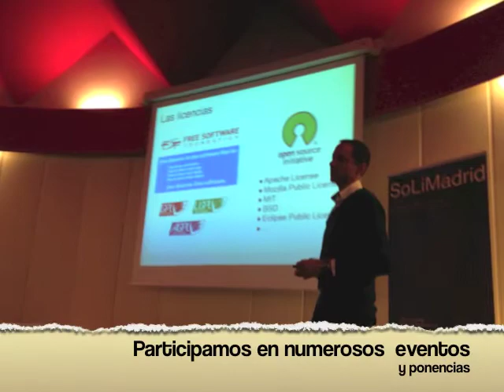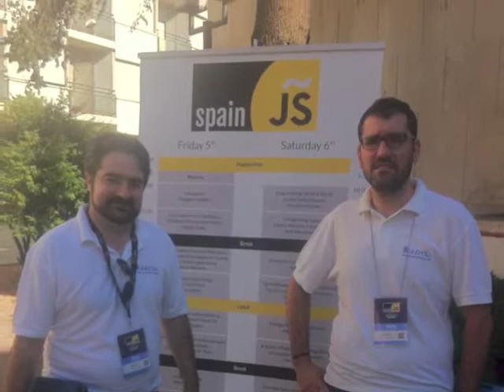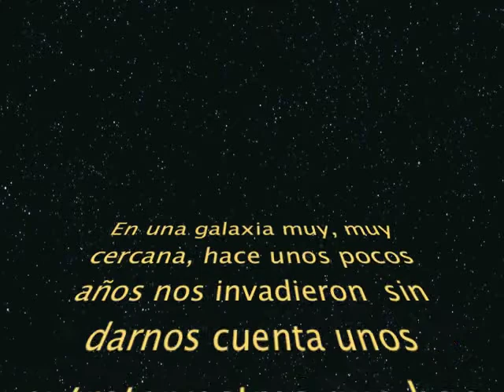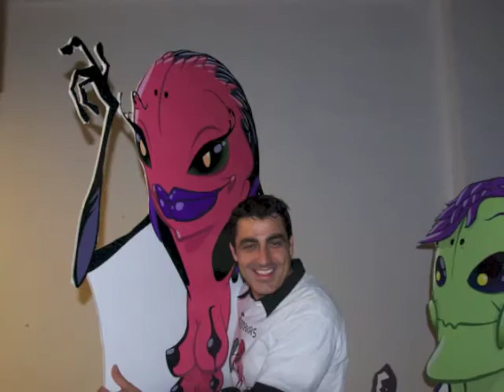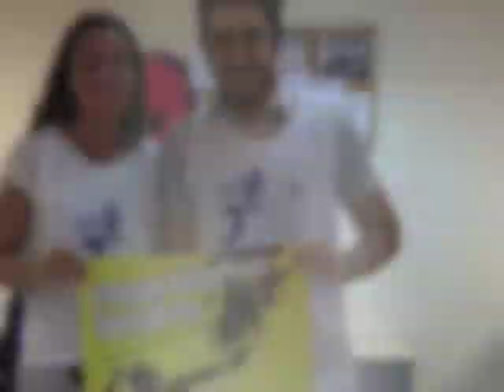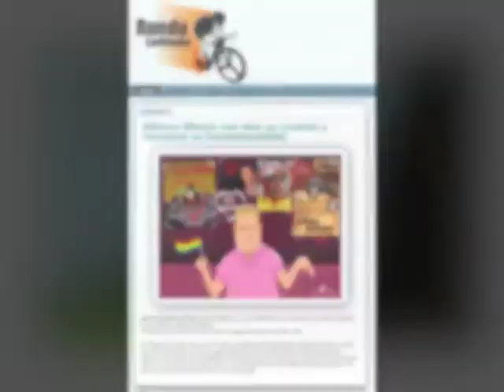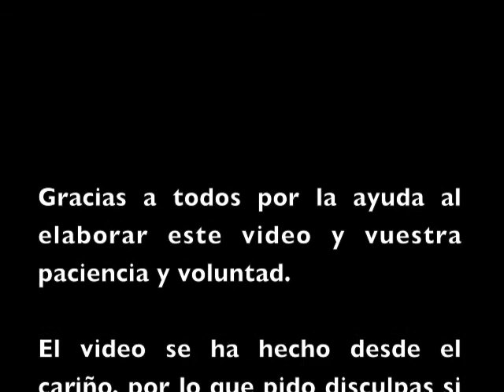10aniversario sin musica